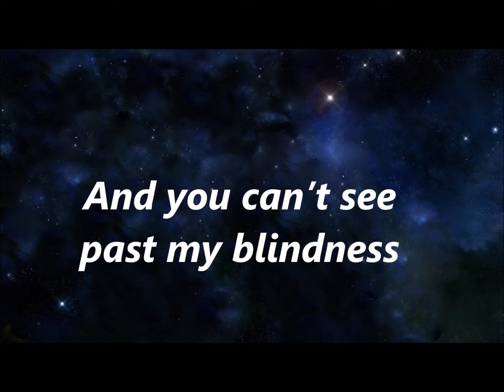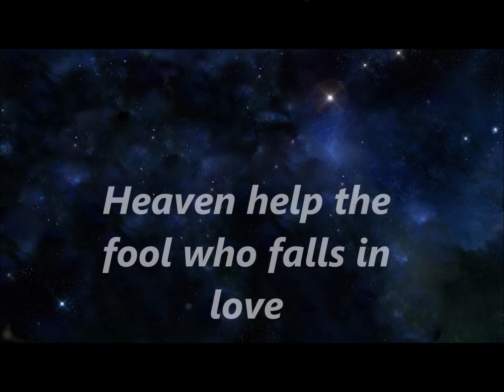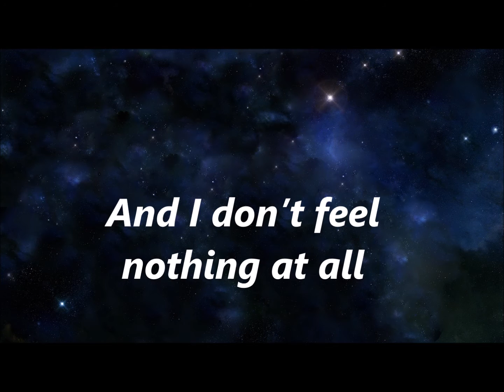NightCore ~ Ophelia (Lyrics!!!!)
Well hope ya peeps like it :D I love dish song!